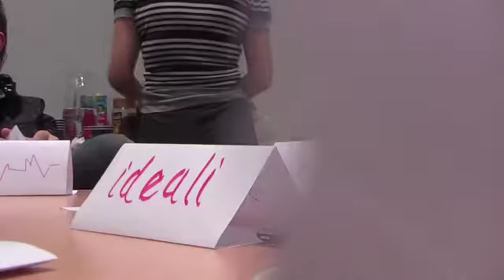@dzimin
представление Димы Зимина @dzimin на uidesignersmeetup (codename Zaychiki) at 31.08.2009